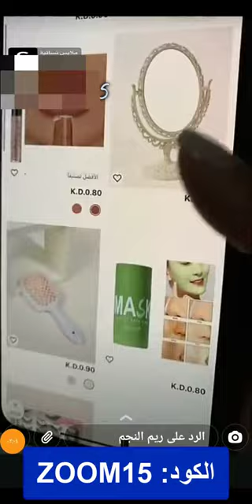ريم النجم تشاركنا أحدث عروض الجمعة البيضاء من متجر Shein شي إن 2022 - كود الخصم (ZOOM15)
كود الخصم:
ZOOM15

لطلب المنتجات يرجى التواصل عبر الواتساب من خلال الرابط التالي:
لين مرجان تستعرض أحدث قطع الأزياء المتاحة بشكل حصري على متجر شي إن Shein - كود الخصم (ZOOM15)

ريم النجم تخطف الأنظار بعدد من الإطلالات المميزة من متجر شي إن Shein - كود الخصم (ZOOM15)

إسراء تشاركنا حيلة مميزة لتنسيق هذا القميص العصري من متجر شي إن Shein - كود الخصم (ZOOM15)

رولا تشاركنا مجموعة جديدة من الإطلالات الساحرة المتاحة على متجر شي إن Shein - كود الخصم (ZOOM15)

احصلي على أحدث إطلالة للفلوجر خولة المراغي لخريف 2022 من متجر شي إن Shein - كود الخصم (ZOOM15)

ريم النجم تحكي عن تجربتها من متجر شي إن فيما تقوم باقتنائه من منتجات، من حيث المنتجات المنزلية وكافة المستلزمات المنزلية التي تجدون بها ما تعرفونه وما لا تعرفونه حيث التطور والابتكار، أيضًا تتحدث عن منتجات التجميل وتؤكد إنها قامت بتجربة مجموعة من منتجات التجميل التي تتمثل في الآيشادو، فونديشن، فرش توزيع المكياج والبيوتي بليندر، ودعت متابعيها من استخدام كود خصم ريم النجم متجر شي إن "ZOOM15" للحصول على ما يرغبون من مستلزمات المتجر الالكتروني.

كوبون خصم ريم النجم متجر شي إن

ريم النجم مذيعة كويتية وهي حاملة للجنسية السعودية، بداية عملها معلمة تدرس مادة التربية الفنية، ومن ثم انتقلت للعمل كمذيعة بقناة الرأي ومن ثم توالت أعمالها بتقديم البرامج المختلفة.

تشارك متابعيها على وسائل التواصل الاجتماعي ما تقوم بشرائه من متاجر الكترونية ومحال تجارية لتقديم لهم كوبونات الخصم وأيضًا الأسعار المميزة والكوالتي لتسهل عليهم عناء التجارب الخاطئة.

والآن هي تقدم لمتابعيها كوبون خصم ريم النجم متجر شي إن "ZOOM15"، كوبون خصم حصري ومميز لمتابعين متجري أونلاين على اليوتيوب.
قوموا باستخدامه في أي عملية تسوق لمن من شي إن ستجدونه حصري وفعال، سواء على المنتجات المنزلية، مستحضرات التجميل أو على الملابس والأحذية وغيرها من مستلزمات من شي إن.

لماذا التسوق من متجر شي إن ؟؟

التسوق من متجر شي إن الالكتروني له الكثير من المزايا، على الرغم أن متجر الكتروني صيني ولا يزال هناك قطاع كبير من العملاء ليسوا على قناعة تامة به، إلا أنه يوفر الكثير من المزايا لزبائنه والتي تتنوع ما بين:

• التشكيلات الواسعة على كافة ما يوفره من قطع ملابس، تلك هاي كوبي لبرندات عالمية لنفس الشكل والتصميم ولكن الخامة والتقفيل يختلف، ملابس شي إن تجمع بين جودة التصنيع والسعر المناسب.

• شي إن يوفر يتطور مع الوقت ويحرص على إضافة الكثير من المنتجات التي تخدم حاجة الأسرة جميعها، بدايته كانت بتقديم الملابس النسائية ومن ثم تطور لتوفير الأحذية، الحقائب، الإكسسوارات وبعدها منتجات التجميل والعناية ومن ثم منتجات المنزل.

• شي إن كان في مقدمة متاجر التسوق الالكتروني الذي وفر لعملائها "خدمات الدفع عند الاستلام"، بالأخص لعملاء دول الخليج العربي، وهذا النهج اتخذته الكثير من المتاجر الالكترونية ووفرت نفس الخدمة.

• شي إن متصفح متكامل يدعم الكثير من اللغات، فلا يقتصر على اللغة الإنجليزية أو اللغات الأجنبية بل هو داعم للغة العربية أيضًا.

• إمكانية الإرجاع من شي إن لأي سبب من الأسباب سواء أكان المنتج غير مناسب أو به مشاكل أو قام العميل بتغيير رأيه.

• خدمات الشحن المتنوعة فهناك الشحن العادي وهناك الشحن السريع ولكن على العميل دفع رسوم إضافية مقابل خدمات الشحن السريع.

ماذا عن طرق الدفع المتاحة من شي إن؟؟

لكل عميل أول مرة يتعامل مع شي إن كونوا على يقين أنه يوفر لعملائه طرق دفع آمنة، سهلة، تساعدهم على اختيار المطلوب بكل مرونة وعملية دفع من خلال أفضل أنظمة الأمان عالميًا التي لا يمكن اختراقها والتي يتم تحديثها باستمرار.

وعن طرق الدفع التي يتحها شي إن "الدفع من خلال البطاقات الائتمانية، البي بال، الدفع عن طريق مدى والدفع عند الاستلام".